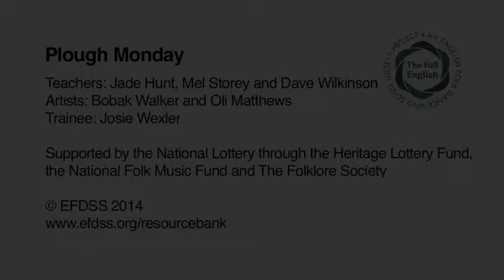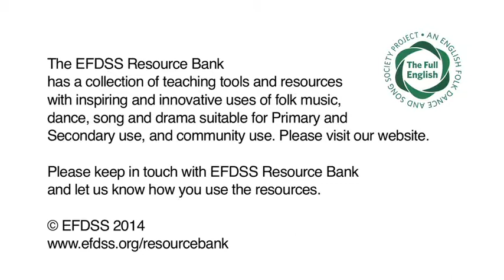The Full English - Horizon Community College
This film shows the performance from one of the 18 school projects that were delivered as part of The Full English learning programme that took place in the 2013 – 2014 academic year.

Teacher: Fiona Taylor
Artists: Bryony Griffith and Simon Heywood
Trainee: Josie Wexler